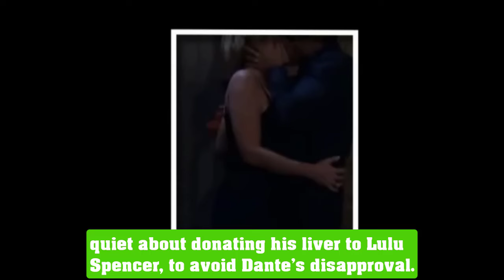General Hospital Spoilers Next 2 Weeks November 4 - 8 And November 11 - 15 | GH 2024